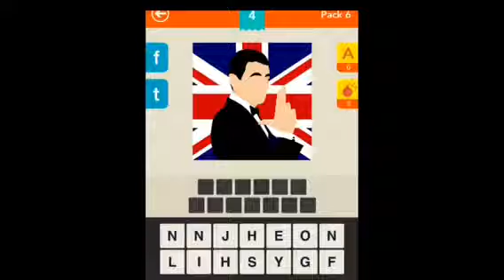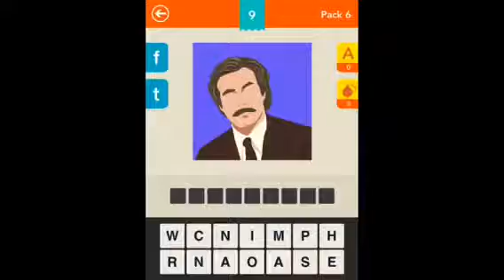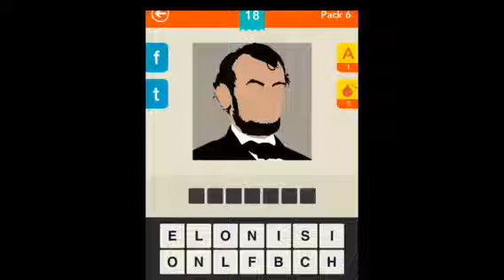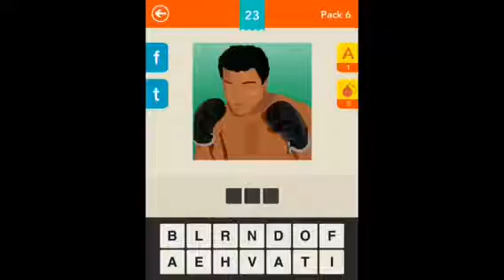Guess the Movie - Level Pack 6